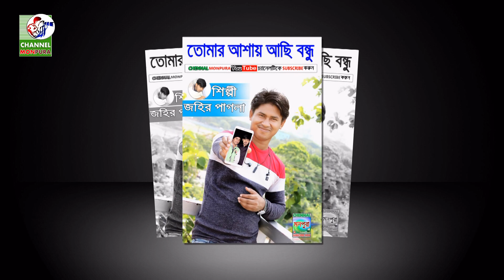জহির পাগলার নতুন গানে উত্তাল নরসিংদী, যার প্রেমেতে এই দুনিয়া সাজাইলেন দয়াময়, New Johir Pagla 2021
Song:  যার প্রেমেতে এই দুনিয়া সাজাইলেন দয়াময়
Singer: Baul Johir Pagla
(((((((((((((Channel monpura)))))))))))))))
New Baul Song 2020 download
baul fakiri gaan 2020
viral baul song 2021
Vhandari gaan
murshidi gaan 2020
,bangla murshidi song 2020
,murshidi gaan 2020
,Murshidi ghazal 2020
,Murshid Gaan 2019
,Murshid Gaan
,বাউল গান ডাউনলোড 2020
,নতুন বাউল গান 2020
,বাংলা বাউল গান ভিডিও 2021
,বাউল গান বাউল গান 2021
,বাউল গান
,বাংলা বাউল গান  বিচ্ছেদ 2020
,মুর্শিদী গান
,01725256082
নরসিংদী কাপালেন, জহির পাগলা, Johir Pagla New Song | Baul Gan 2021, Happy Valentines Day 2021, বিবেক বুদ্ধি আদব কায়দা, Bibek buddhi adob kayda
johir pagla new song 2021,
johir pagla 2021
johir pagla all song,
johir pagla bicched gaan,
johir pagla baul gaan,
johir pagla notun gaan,
johir pagla pala gaan,
johir pagla doyal nobi,
johir pagla bondona,
johir pagla new song 2019,
জহির পাগলার নতুন গান ২০২১,
জহির পাগলার বিচ্ছেদ গান,
জহির পাগলার কঠিন বিচ্ছেদ গান,
জহির পাগলার বাউল গান,
জহির পাগলার বাংলা গান,
জহির পাগলার বন্দনা গান,
জহির পাগলার নতুন গান,
জহির পাগলার পালা গান,
জহির পাগলার নতুন বাউল গান,
জহির পাগলার বিচ্ছেদ গান ২০২০,
জহির পাগলার জীবন কাহিনী,
জহির পাগলার বেহালার সুর,
জহির পাগলার,
জহির পাগলা বনাম পুতুল দেওয়ান,
জহির পাগলা বনাম মুক্তা সরকার,